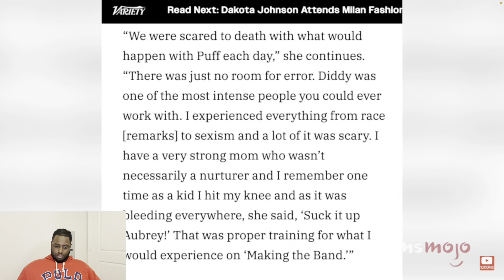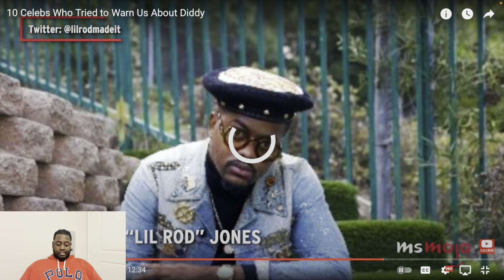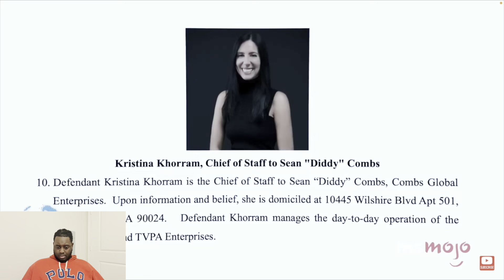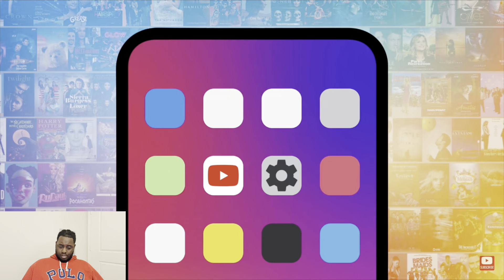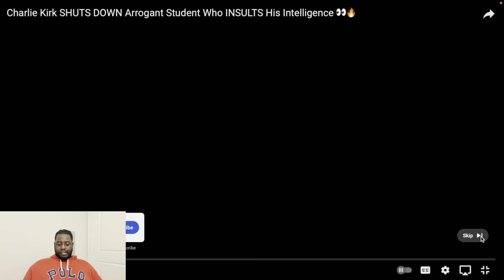10 Celebs Who Tried to Warn Us About Diddy | REACTION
I am proud to announce that I have officially partnered with Shine Armor!
10 Celebs Who Tried to Warn Us About Diddy | REACTION